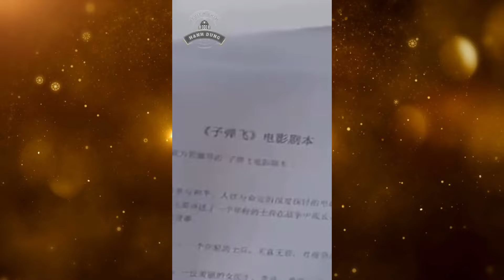Chàng trai mơ ước chở thành đại thiếu gia , để được ăn chơi và làm những việc theo sở thích của mình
Phim: Chỉ là một giấc mơ - phần 3